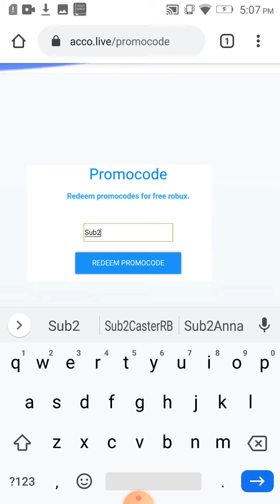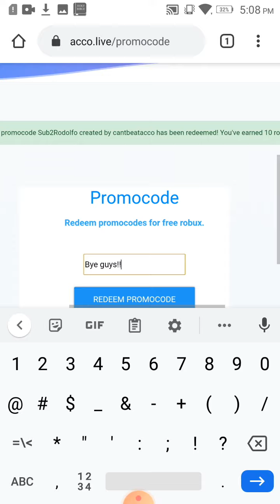??ALL NEW CODES IN ACCO.LIVE *50 USES ONLY* DECEMBER 2020??